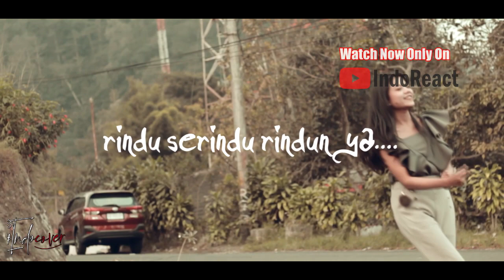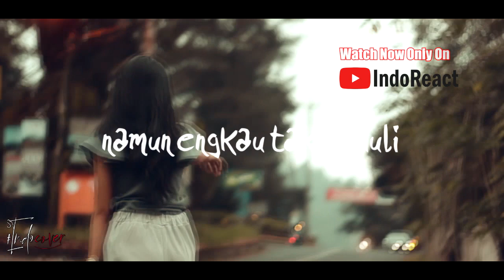(THROWBACK) Too Phat Feat. Siti Nurhaliza - 2 Dunia (Live)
Watch Previous Seasons of INDOREACT

throwback ((( DONASI BTC : 1BSH1HWSPnjhYTSVsCdPTyMxXHs5MhV2wS )))